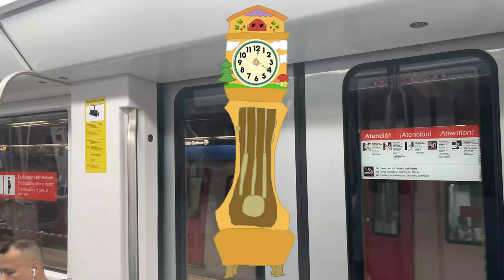Hickory Dickory Dock with MrBeast 🧒🏻 | CoComelon | Nursery Rhyme for Baby 0-2 Years 👶🏻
🎵 Get ready for a fun-filled musical adventure with our very special guest, MrBeast! 🌟 In this entertaining episode of CoComelon, watch as the beloved nursery rhyme "Hickory Dickory Dock" comes to life in the most exciting way! Perfect for babies aged 0-2, our animated characters will keep little ones engaged and giggling. From adorable antics to captivating visuals, this nursery rhyme is not just a song; it's an experience! Let's make learning playful! 🌈
Lyrics:

The MrBeast ran up the clock.
The clock struck one.
The MrBeast went down.

The clock struck two.

The clock struck three.

The clock struck four.

The clock struck five.

The clock struck six.

The clock struck seven.

The clock struck eight.